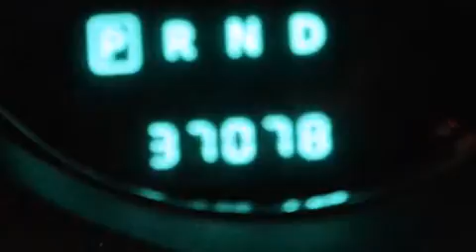2013 Chrysler 200 Kissimmee FL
We have been honored to serve the Orlando FL area , we promise that your experience at our dealership will exceed your expectations ! Year : 2013 Make : Chrysler Model : 200 Engine : Gas I4 2.4L/144 Trans . : Automatic Exterior : Gray Miles : 37,076 Interior : Black Stock : 80536 OffLeaseOnly Orlando 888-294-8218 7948 Narcoossee Rd Orlando , FL 32822